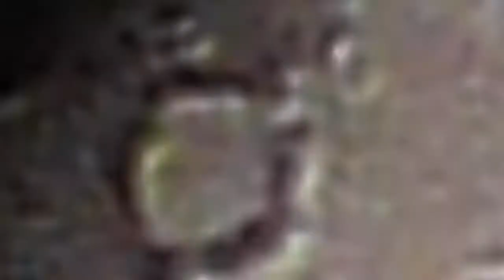What is it? UFO? Moon. 12. 4. 2016 whole video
Some strange very fast object crosses Moon. What can it be? See slowed down video record. Can you see the shape of this object? I wonder what can fly so fast.